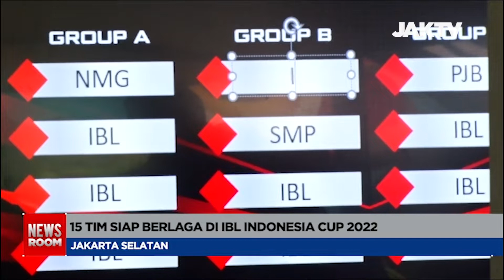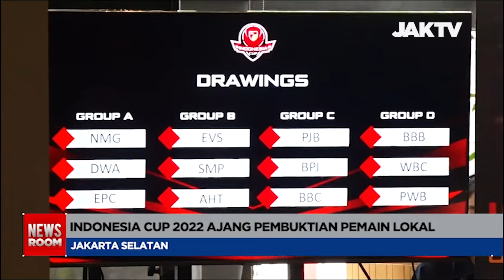15 Tim Siap Berlaga di IBL Indonesia Cup 2022